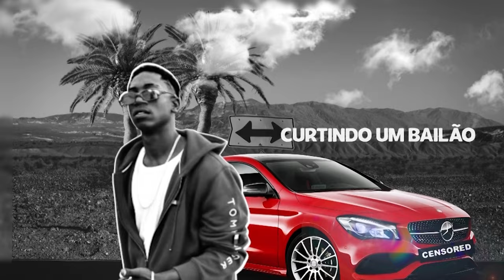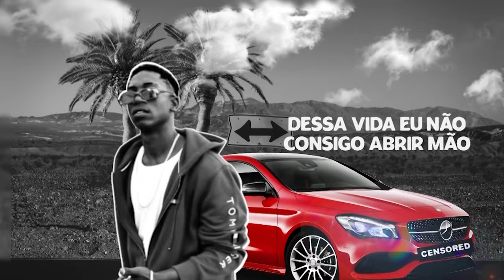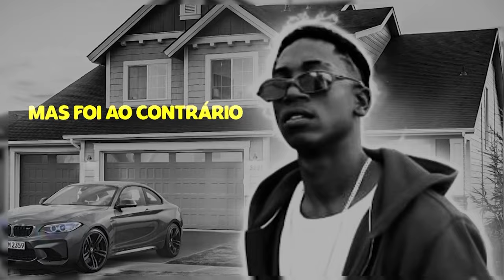Mc Ap - Tchau Cúpido [Áudio Oficial] Prod. DJ Rhuivo.